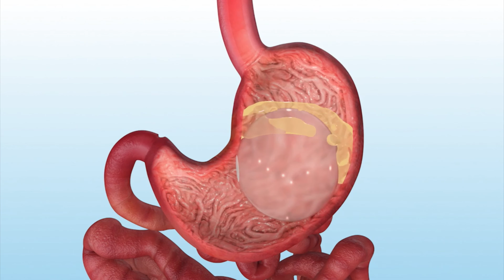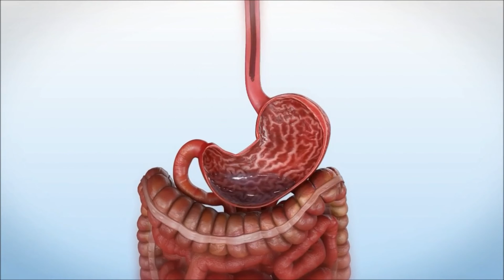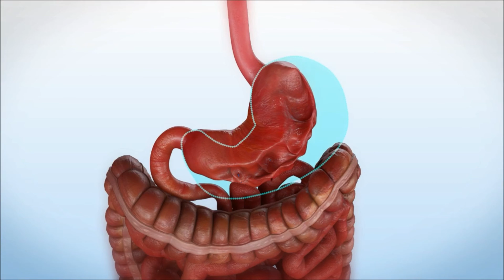Mayo Clinic Weight Loss and Wellness Program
The Mayo Clinic Weight Loss and Wellness Team consists of  endocrinologists, dieticians, healthcare coaches, psychologists, gastroenterologists, and surgeons who will guide you through every facit of  weight loss.  In this video, Mayo Clinic’s weight loss specialists explain Mayo’s advancements in the treatment of weight loss, including the new non-surgical endoscopic weight loss procedures.